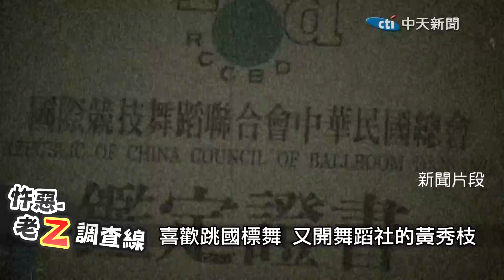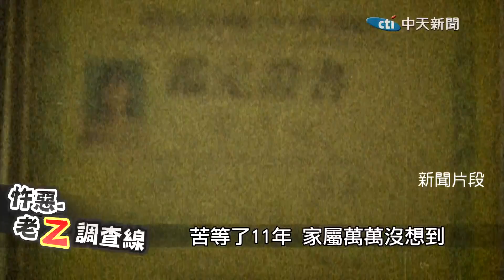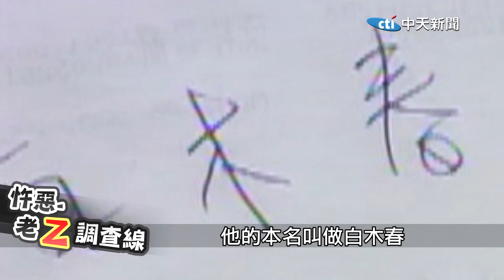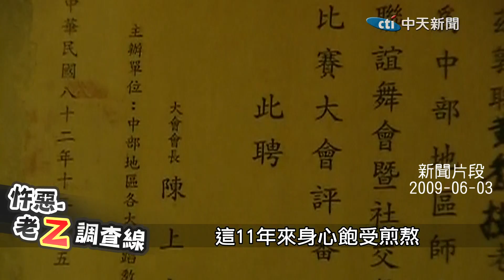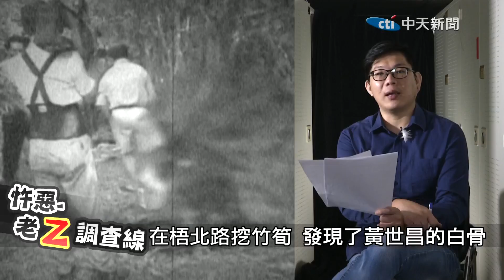【老Z調查線 69】忤惡!埋葬10多年的秘密 被"田爺"神秘地解開了@台灣大搜索CtiCSI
台中市清水分局，2009年連續碰上兩起，懸宕10多年的白骨懸案，一名是沙鹿的舞蹈社女老師，一名是梧棲國中的一年級新生，是誰讓他們死於非命?又該怎麼找到10多年前的兇手呢，清水分局偵查隊長田中湶，竟一一用不可思議的方式，8個月內偵破兩起懸案。到底怎麼辦到的?  老Z調查線帶您揭密